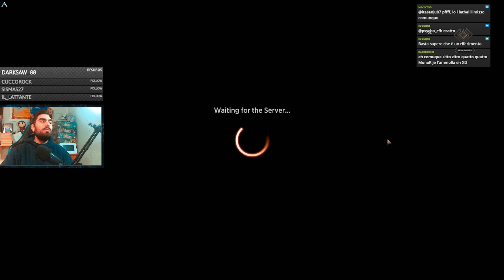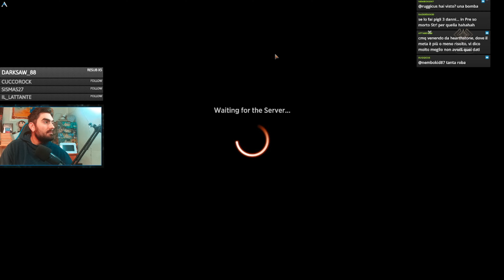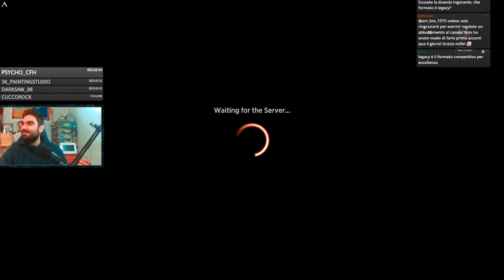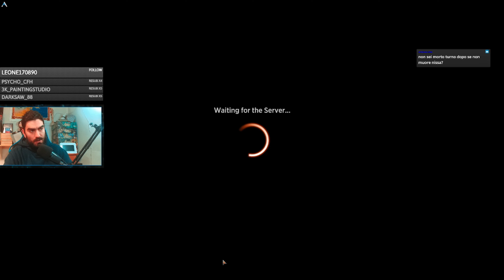ORZHOV LIFEGAIN UNTAPPED Standard Bo1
Lista presa pari pari da Untapped! Interessante!

Deck
7 Plains (UNF) 240
2 Swamp (UNF) 242
4 Caves of Koilos (DMU) 244
1 Scoured Barrens (M20) 251
1 Resplendent Angel (M19) 34
4 Lunarch Veteran (MID) 27
4 Voice of the Blessed (VOW) 44
4 Shattered Sanctum (VOW) 264
1 Eiganjo, Seat of the Empire (NEO) 268
1 Takenuma, Abandoned Mire (NEO) 278
2 Extraction Specialist (SNC) 12
2 Sheoldred, the Apocalypse (DMU) 107
2 Elas il-Kor, Sadistic Pilgrim (DMU) 198
2 Gix's Command (BRO) 97
4 Gumdrop Poisoner (WOE) 93
2 Virtue of Persistence (WOE) 115
4 Restless Fortress (WOE) 259
1 Aclazotz, Deepest Betrayal (LCI) 88
4 Deep-Cavern Bat (LCI) 102
4 Amalia Benavides Aguirre (LCI) 221
4 Case of the Uneaten Feast (MKM) 10